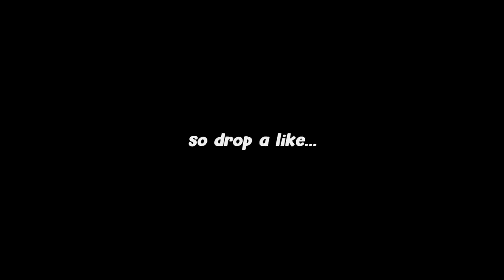VR CHAT IS CRAZY 🍆💦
this e-girl let me beat the doonies down in VIRTUAL REALITY 🍆💦

--outro song!

Humanity